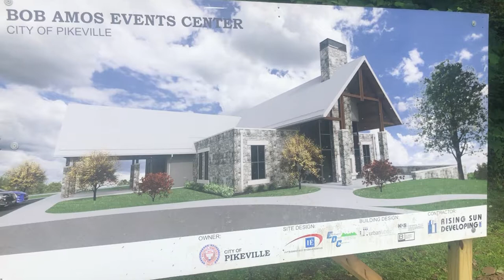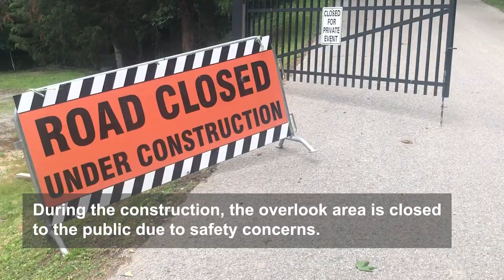New Bob Amos Events Center under construction